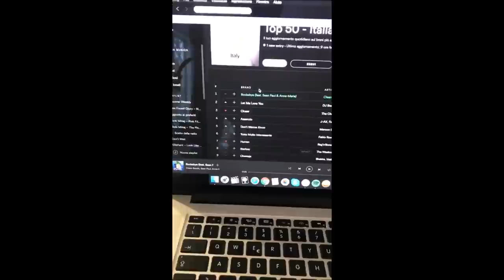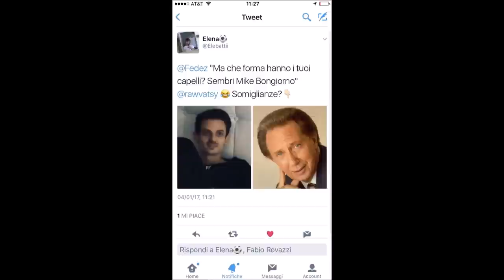FEDEZ, CHIARA, ROVAZZI IN LOS ANGELES VLOG 4.1